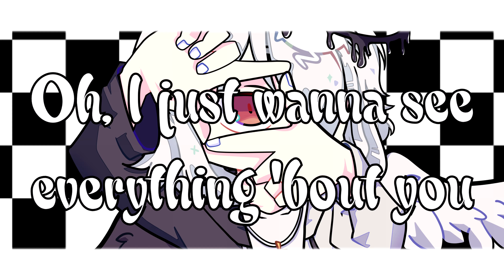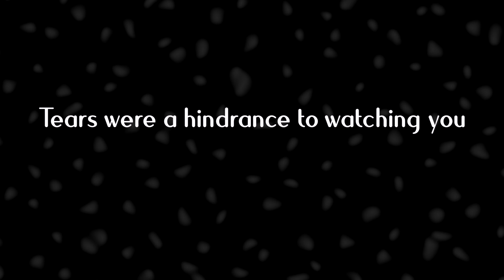【歌ってみた】SLAVE-V-V-R - めっっっ。/ Meeee.「Rioka Cover」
hello. it's me Rioka.
this time i will serve you this "Meee." song from SLAVE.V-V-R

i'll do everything alone, except the illustration XD.

credits :
Illust by Nepp
Vocal, Mix, Video by Rioka